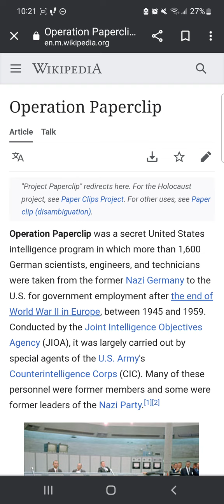The Military Industrial Complex + Project Paperclip = Creating Villians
They need to present us with a common enemy so that there isn't s public outcry fir thr elites to be lynched for their crimes against humanity but especially the children. always read description and pinned comments for further explanation of videos.